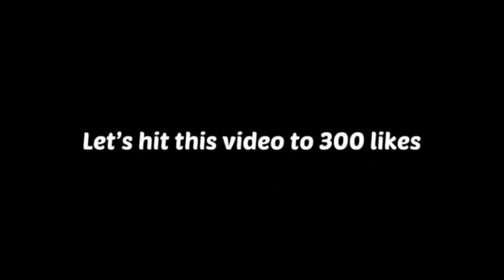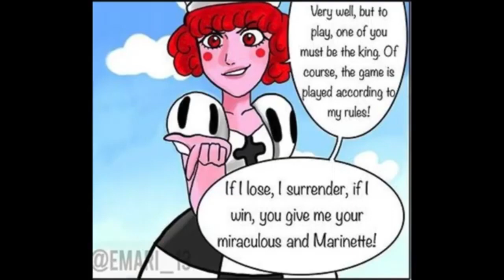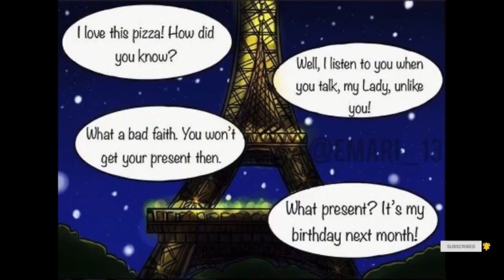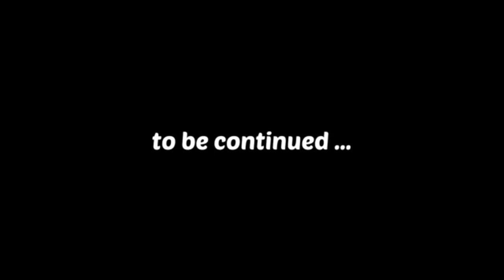I love you Adrien more than ever 🥰🥺 - [Miraculous Ladybug Comic]🌸🐞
Hello !